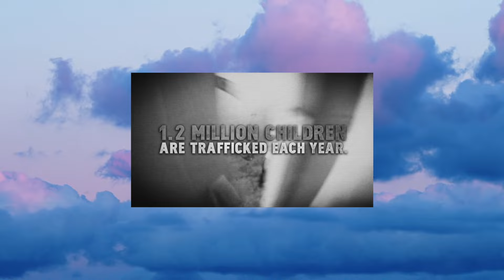Don't Let Me Go - KASA (The Click Five cover)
I've loved this song since I first heard it live in Hong Kong (when it was still unreleased). TheClickFive one of my favourite bands.

✦✦$✦✦ DIRECT SUPPORT ✦✦$✦✦ 🎵
You'll get the wav/flac files of my music 🎵